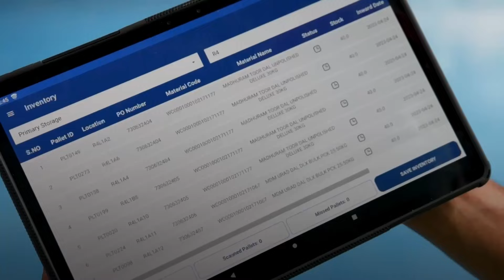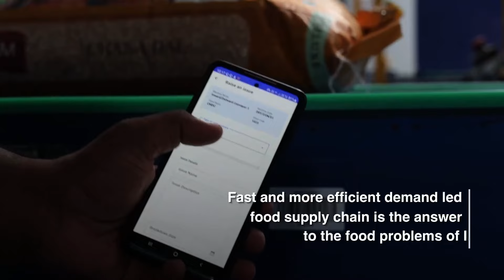Transformation Stories with PwC in association with Mint: WayCool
In today’s digital age, it is imperative for businesses to rethink the way they engage with the customers to deliver value through their product and services. To make their businesses fit-for-future and cater to evolving customer demands, organisations are looking at every aspect of business – from strategy to execution – to enhance customer engagement.

Somick Goswami, Partner and Leader – Transformation, PwC India, in conversation with Chinna Pardha Saradhi, Group CFO – WayCool, discusses how WayCool intends to manage 1% of the food production by redefining the food value chain. Gaurav Agarwal, Partner, Management Consulting – Finance Transformation, PwC India, talks about how PwC’s Project Concorde’s key pillars have helped WayCool in their transformation journey.

Together, we are reimagining the future.